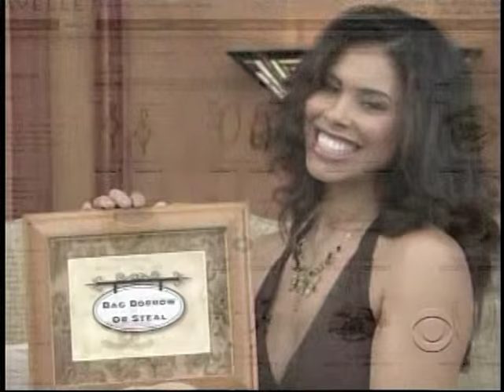tpirmodelstv.com - Gwendolyn Osborne 7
Sexy Gwen Osborne on The Price is Right!